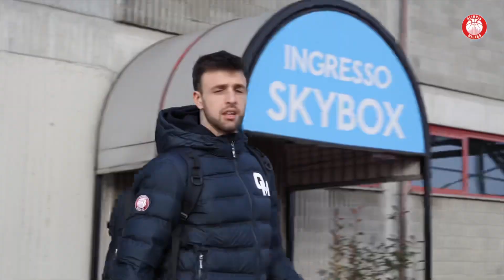Olimpia on The road - Atene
Euroleague 2022-23